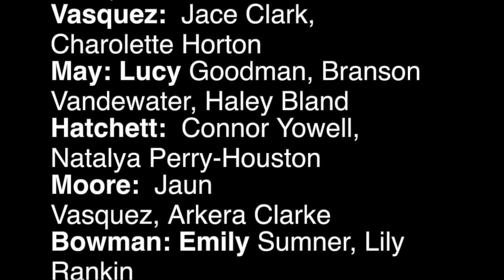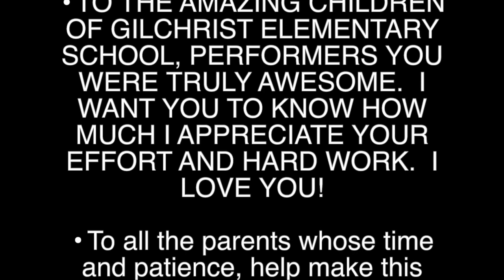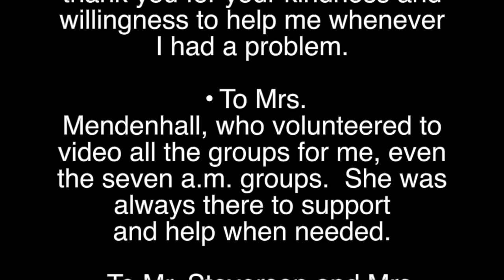Gilchrist Winter Performance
This video is about Gilchrist Winter Performance